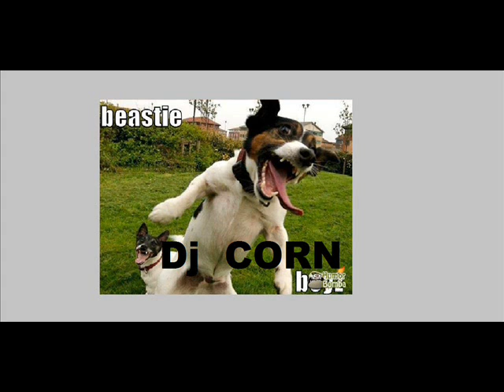Dj Corn nagykanizsa rmx